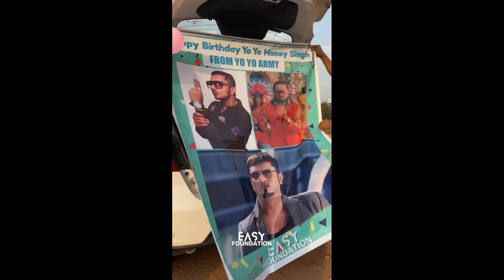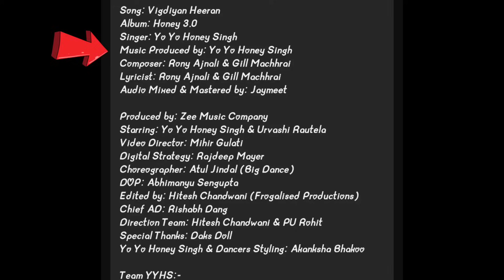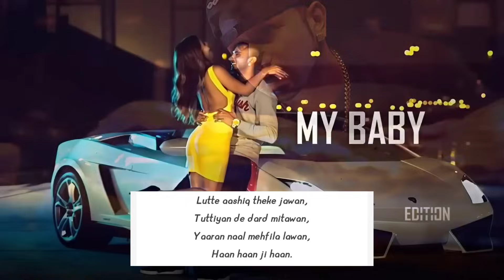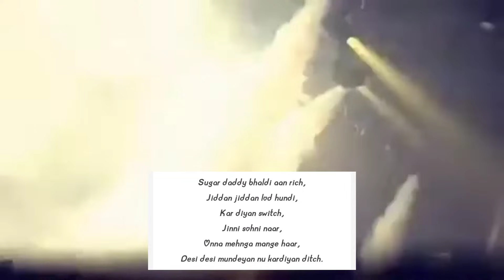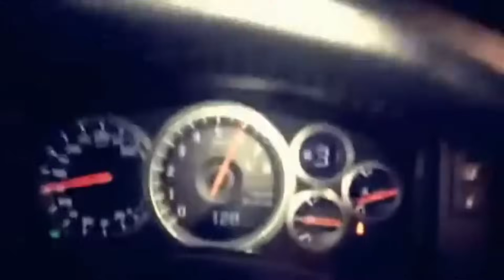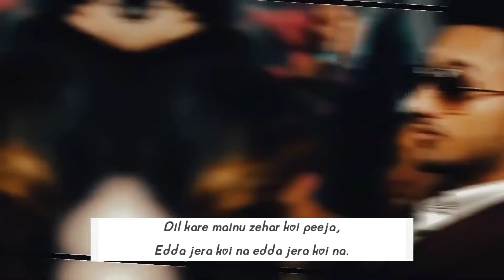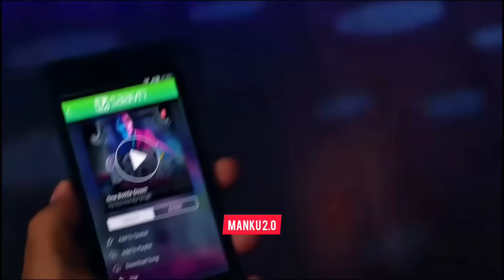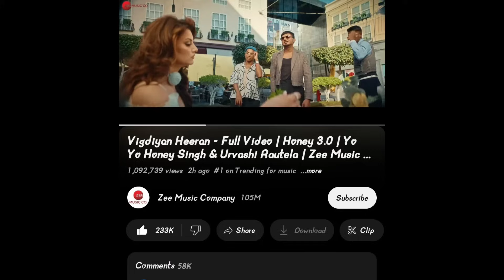VIGDIYAN HEERAN BY YO YO HONEY SINGH [HONEST REVIEW] LAST SONG OF HONEY 3.O ALBUM